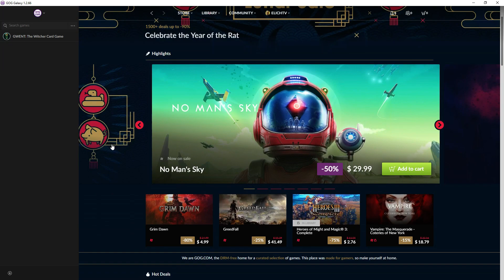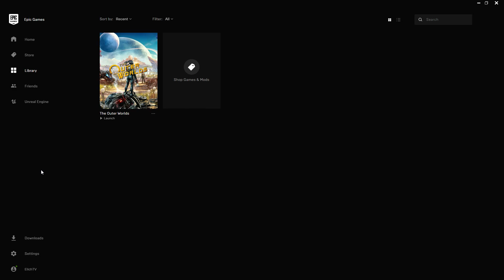Battle Brothers - Part 74: Niths' Chosen